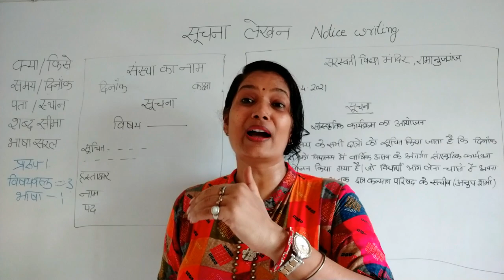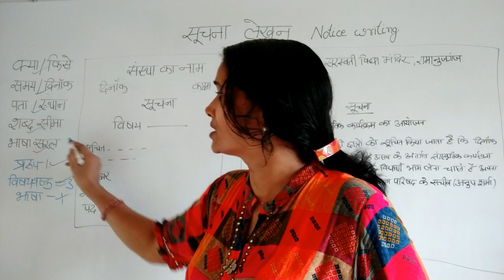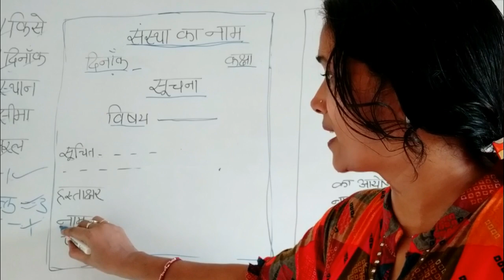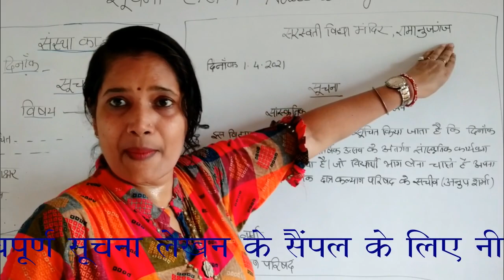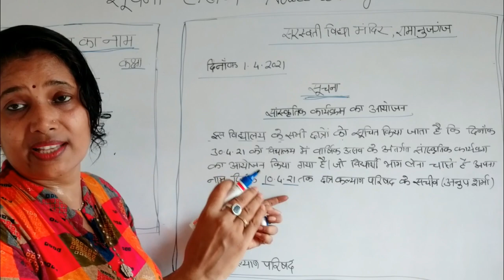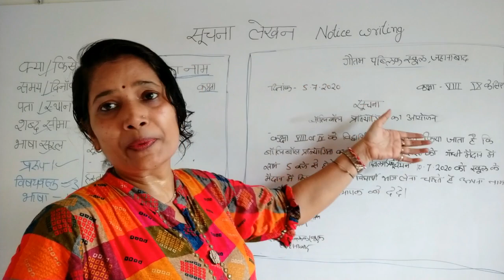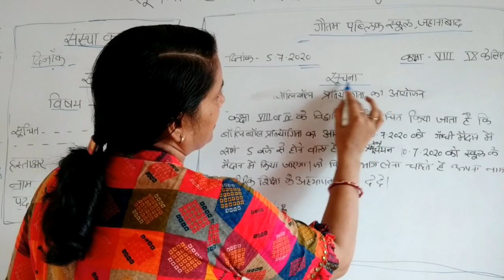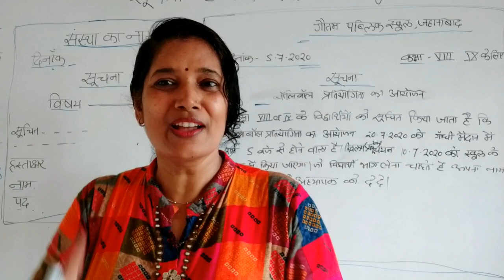सूचना लेखन | Suchna Lekhan / Class 10 Hindi Important Questions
Get Notes Here:- for more VV Imp Suchana Lekhan